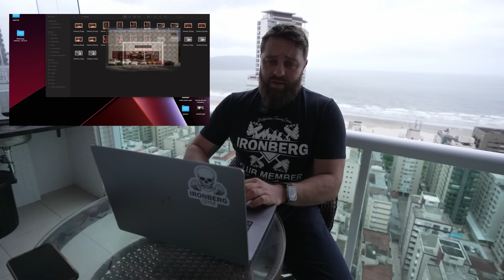ENFIM O MISTÉRIO ACABOU E A CIDADE FOI REVELADA! NOVA UNIDADE IRONBERG !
Betão dá todos os detalhes sobre o mega CT que vem chegando na cidade que vive o esporte!

Muitas pessoas pediram e agora a ironberg estará presente aqui. Novidade incrível. Nunca antes foi montado algo assim!

Atualização da obra e uma dimensão do espaço surreal que teremos, além das máquinas inéditas no Brasil que estão vindo da Itália!

Santos é uma das cidades do Brasil onde o esporte possui muitos adeptos e em especial a prática da musculação. Por ter muitos amantes da modalidade colocou no mapa das cidades com um número grande de pedidos por uma unidade da Ironberg.

Curiosidade:
O primeiro e mais tradicional evento de fisiculturismo no Brasil, o Mr. Santos teve origem no Clube Santista de Halterofilismo (1953) e revelou grandes nomes do esporte. É até hoje o campeonato com maior duração ininterrupta do Brasil e da América Latina.

Queremos também fazer história inaugurando dentro de poucos meses o melhor Centro de Treinamento Bodybuilder. Este será o maior de todos que já foram inauguramos até hoje. Desta forma colaborar para o fomento da musculação,  a prática do esporte e proporcionar aos atletas da região um lugar com uma infra-estrutura de ponta com todas as condições que precisam para alcançar alta performance e conquistar lugares de destaque não só nacionalmente mas também no exterior.